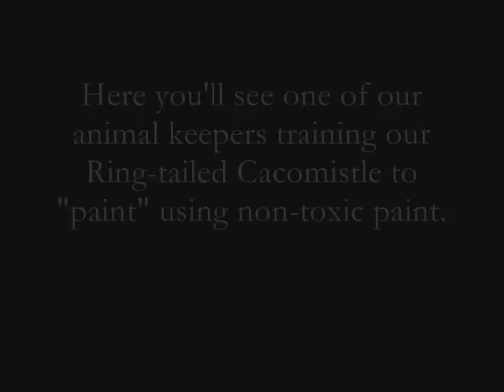Ringtail Painting at CuriOdyssey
Here you'll see one of our animal keepers training our Ring-tailed Cacomistle to "paint" with non-toxic paint. This is one of the enrichment activities our keepers provide to keep her stimulated, engaged, and happy.